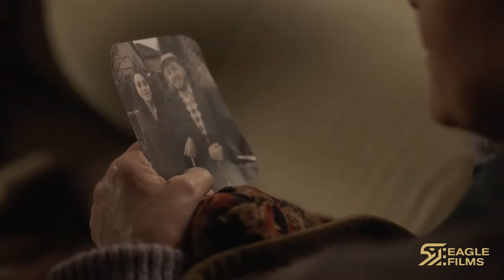الحب لا يعرف عمر❗❤️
أجمل مشاهد
Stars:
ماغي بو غصن - ورد الخال - دانييلا رحمة - باسم مغنيّة - محمد الاحمد - خالد القيش
Genre:
دراما
ـــــــــــــ